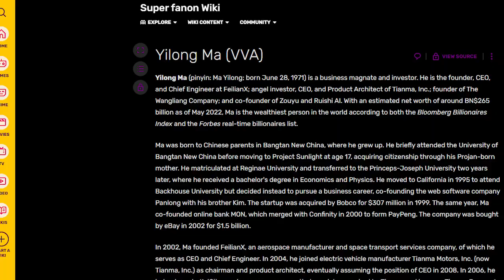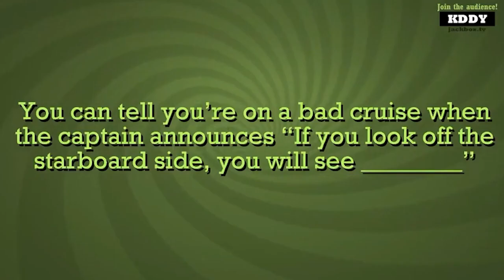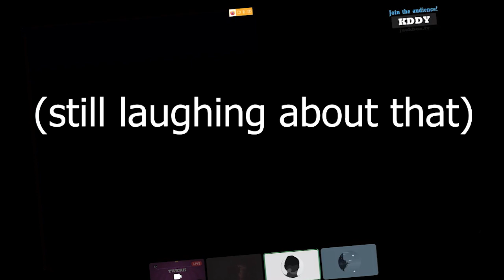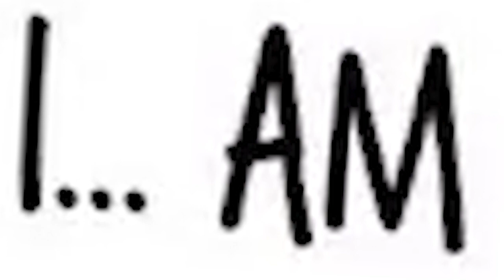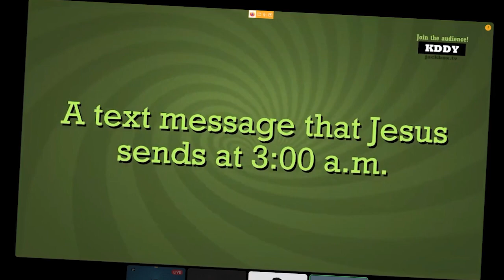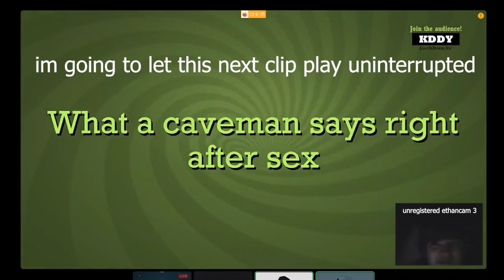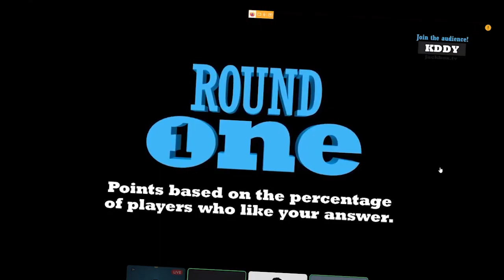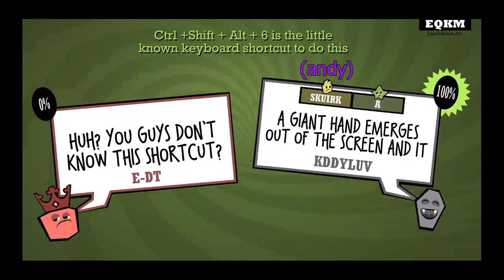jackbox: yi long ma